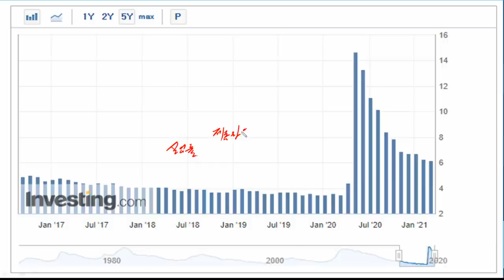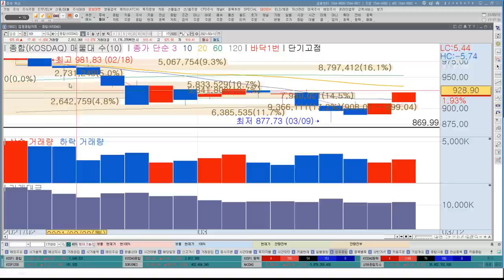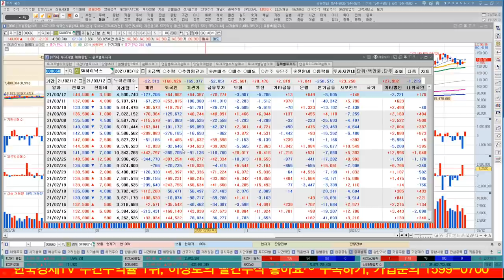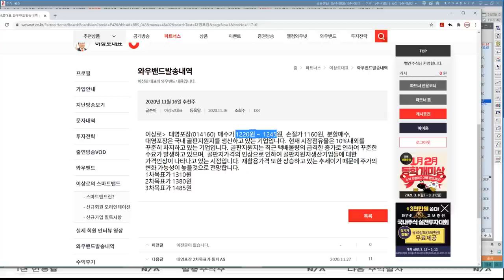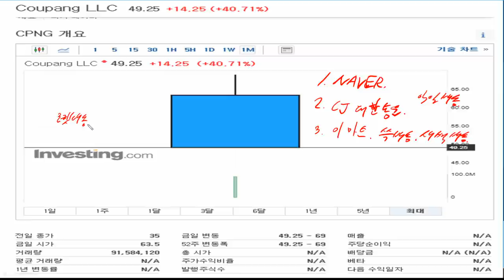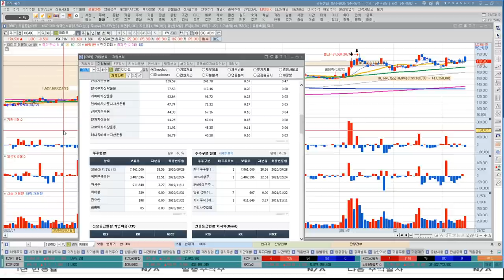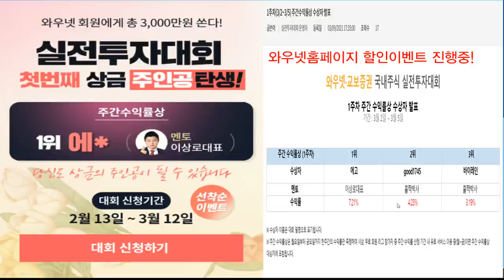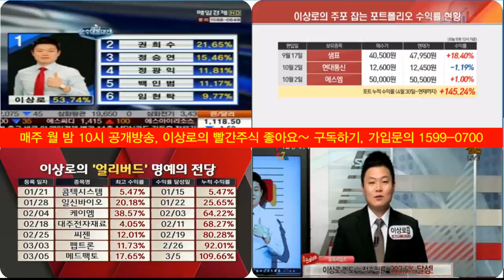쿠팡관련주, 지금 사도 되는 쿠팡상장 관련주, 외국인 대형주 매수이유는? 삼성전자, 현대차, LG화학, SK하이닉스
쿠팡상장, 쿠팡관련주 지금사도 되는 관련주는?
외국인 대형주 삼성전자, 현대차, LG화학, SK하이닉스 매수 이유는?

주간수익률 1위 기념 게릴라 할인이벤트